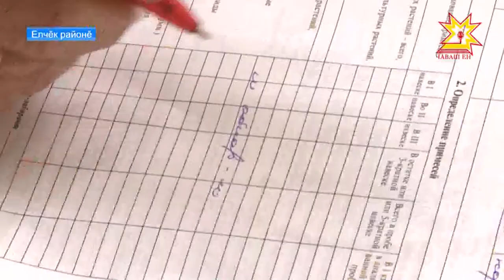Вăрлăх пахалăхĕ пĕлтерĕшлĕ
Çĕр ĕçченĕшĕн вăрлăхпа çыхăннă ыйту чи пĕлтерĕшлисенчен пĕри шутланать . Кăçал тăтăшах çумăр çуни тыр-пул пахалăхне пысăк витĕм кÿме пултарать. Чăваш Енри Раççей ял хуçалăх центрĕн ĕçченĕсем черетлĕ тĕрĕслеве Елчĕк районне тухрĕç